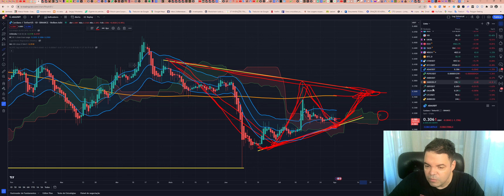Cardano (ADA) - Análise de hoje, 02/08/2023!